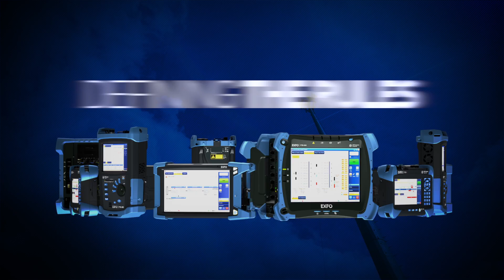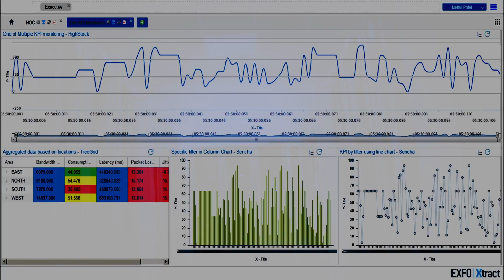The communications industry's test, monitoring and analytics expert | EXFO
At EXFO we develop smarter network test, monitoring and analytics solutions for the world’s leading communications service providers, network equipment manufacturers and webscale companies. We are the market leader in optical testing and the technology leader in service assurance, with more than 2,000 employees in 25+ countries and 2,000 customers worldwide.